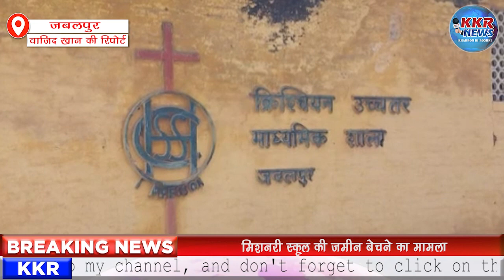मिशनरी स्कूल की जमीन बेचने का मामला | News